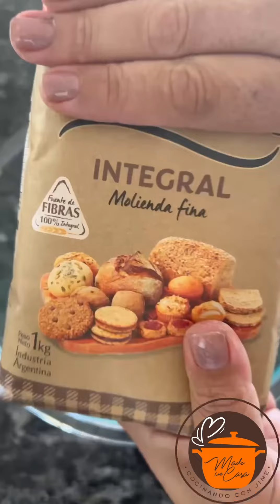PAN INTEGRAL CON MIX DE SEMILLAS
Rinde 2 unidades de 750 grs aprox cada una

⛔️ Dejar leudar la primera vez hasta que duplique tamaño ( entre una hora u hora y media )
⛔️ La segunda vez dejar leudar entre 30 min y una hora

♨️ horno precalentado a 180 grados por 45 min.

Para la esponja
🌟 50 grs de levadura fresca ( o 10 grs seca)

🌟 1 kg de harina integral
🌟 250 cc de leche tibia
🌟 250 cc de agua tibia
🌟 100 grs de mix de semillas